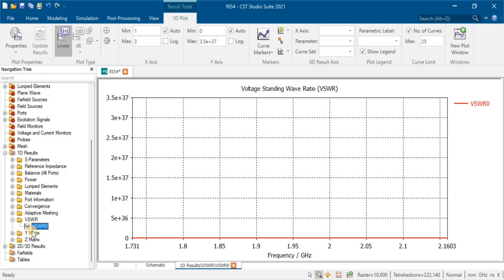RIS antenna design with results optimization 900MHz cst studio suite